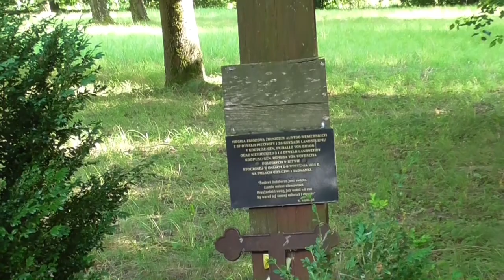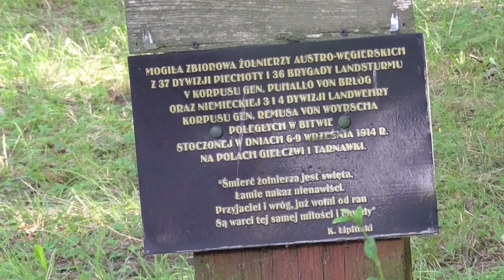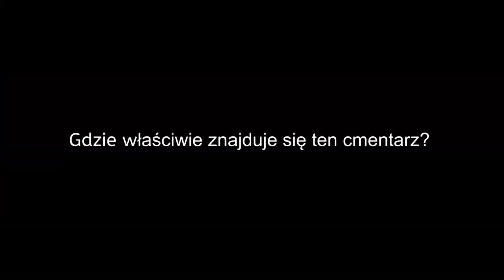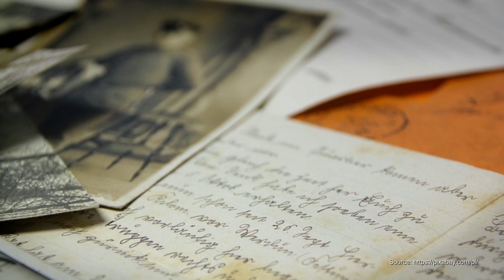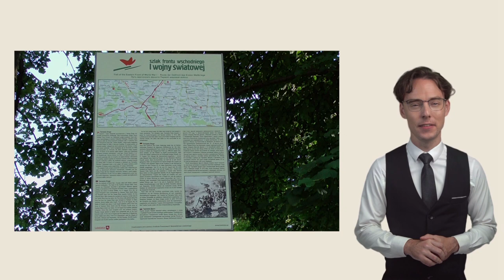Military Cemetery (World War I) near Tarnawka Druga, Poland - subtitles in English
In the above video, one of the inhabitants of the neighboring village of Dragany - Marek Rogalski - talks about the military cemetery from World War I, which is located in the village of Tarnawka Druga. Many years ago, the front of World War First was here, in the Lublin Voivodeship.
The Avatar of Artificial Intelligence - Artur - tells us about the details.
Here is his statement:
"After the outbreak of the First World War, Russia, allied with Serbia, began general mobilization. The Chief of the Austrian General Staff, Franz Konrad von Hötzendorf, launched a pre-emptive offensive against Russia in the territory of the Kingdom of Poland. Soon, the Lublin Region became an arena of bloody battles. On August 21, 1914, commanded by General Victor Dankel The 1st Austro-Hungarian Army pushed the Russians back from the Vistula towards Kraśnik Town. After crossing the forested and swampy border area on the Tanew River from the south, in the following days the units of the 1st Army spread on the front line from the Vistula near Annopol Town to Frampol Town. Bloody battles took place in many sections. On August 23 - 25, the first Battle of Kraśnik Town took place between the units of the first army of General Victor Dankel and the 4th Russian army of General Baron Anton von Zalca. On August 24, Austrian troops launched an attack on Urzędów Town, after occupying which and entering Kraśnik, Russian troops they started retreating from a large section of the front towards Lublin Town. At the turn of August and September, further fighting took place. On September 6-9, 150,000 Russian, 90,000 Austro-Hungarian and 25,000 German soldiers took part in them near the villages of Tarnawka Village, Zakrzew Villiage and Targowisko Village. After the front had passed, the fallen were buried by the local population in collective cemeteries. The cemetery near Tarnawka Druga became the resting place of Austro-Hungarian and German soldiers. In 1915, after the Lublin Region was occupied by Austro-Hungarian and German troops, the place was tidied up and surrounded by an earthen embankment. "

Channel : Kosmita Alien

appeared in the film

1. Marek Rogalski

resident of the nearby village of Dragany

2. Arthur

Avatar of Artificial Intelligence

Camera

Joanna Krüger

Photos

2. Joanna Krüger

Music

Elegy

Asher Fullero

Production

2023